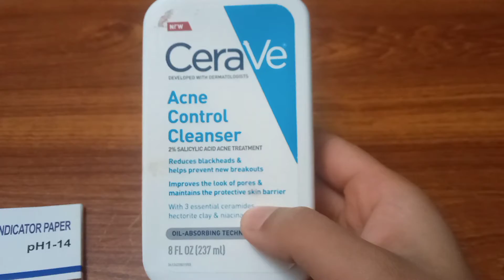how to check PH of cosmetic product| pH of cereave acne cleanser | pH testing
Ph
cerave cleanser
cerave review
cerave moisturizing cream
CeraVe
cerave acne foaming cream cleanser
salicylic acid
Cerave acne control cleanser
litmus paper
litmus paper experiment class 10
litmus paper test
Litmus paper experiment
Litmus paper test for acids and bases
red cabbage ph indicator
Ph indicator
chemistry
universal indicator
Ph universal indicator
Cosmetics